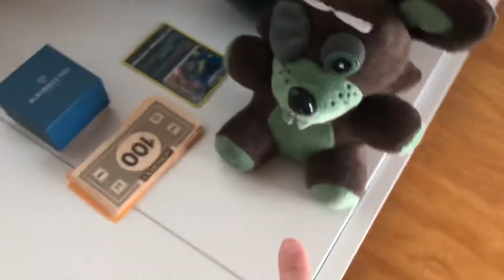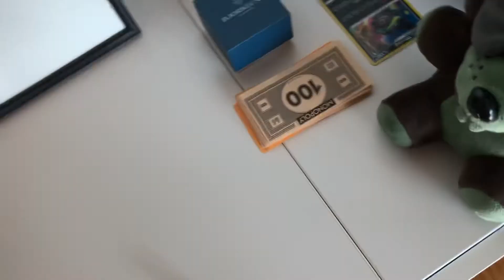Plush collection prt.1